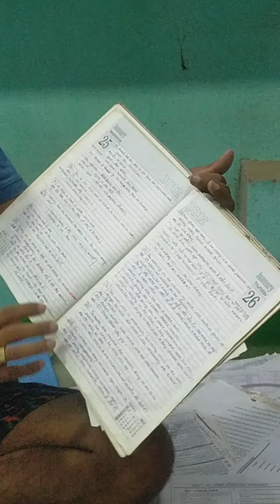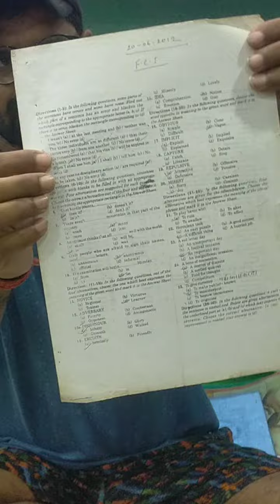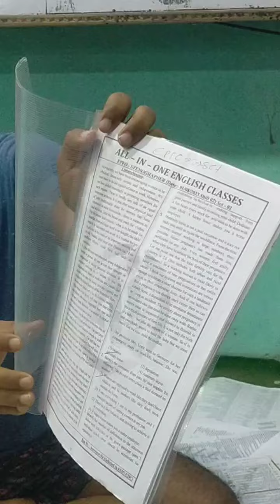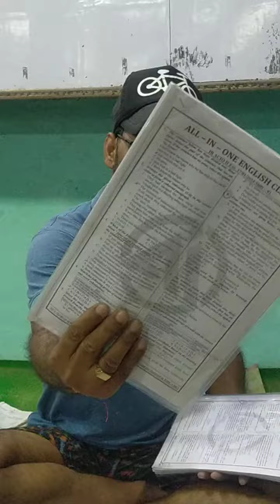aapp v apna English Improve karna chahte hai na .. es video ko jarur pura dikhe...